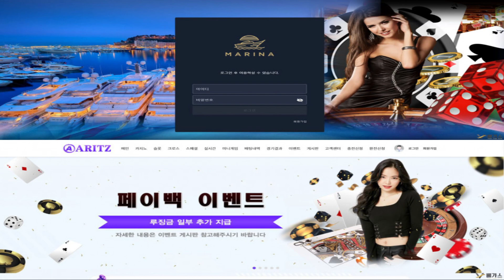토토사이트 아리츠, 마리나 검증 결과는?│먹튀검증│신규검증│검증커뮤니티│토토커뮤니티│검증│